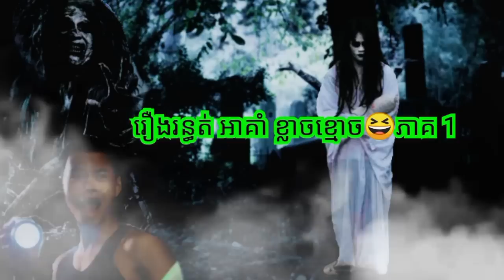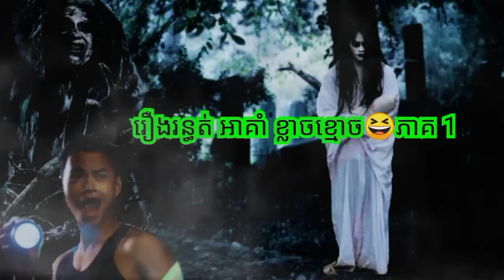រឿង.រ.ន្ធ.ត់.អាគាំ.ខ្លា.ច.ខ្មោ.ច😆 ភាគ 1 ABA 500048385/077938522 រឿងនិទានខ្មោច រឿងពិតស្រុកខ្មែរ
ការ​ពិពណ៌នា
រឿង.រ.ន្ធ.ត់.អាគាំ.ខ្លា.ច.ខ្មោ.ច😆ភាគ 1 ភាគ 2 រឿង.រ.ន្ធ.ត់.ឪពុក អាគាំ ធ្លា.ក់.ដើមត្នោត ភាគ 3 រឿងនិទានខ្មោច រាត្រីរន្ធត់ រឿងពិតស្រុកខ្មែរ​​ រឿងពិតភូមិខ្មែរ២ សូមគោរពជម្រាបសួរពុកម៉ែបងប្អូនជាទីរាប់អាន អេតមីនបង្កើតឆានែលថ្មីឡើង គឺដើម្បីសម្រាយសាច់រឿងពិតរបស់បងប្អូនខ្មែរ ដែលជួបសាច់រឿងរន្ធត់មិនអាចបំភ្លេចបាន ដើម្បីរក្សាទុកនិងចែករំលែកចំណេះដឹងបែបផ្លូវងងឹត និងសូមអរគុណពុកម៉ែបងប្អូនទាំងក្នុងស្រុកនិងក្រៅស្រុកដែលគាំទ្ររឿងពិតស្រុកខ្មែរ 🙏🙏🙏ABA Hou Both 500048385 អេសុីលីដា ទាន់ចិត្ត 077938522 🙏🙏🙏 ☎️ 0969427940